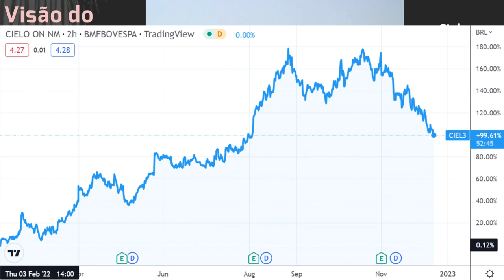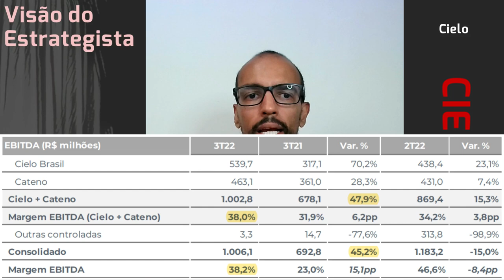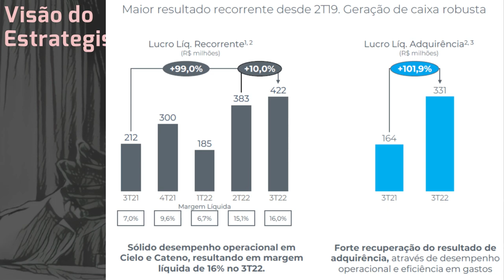08.12.2022 - Visão do Estrategista - Resultados Cielo 3T22 - CIEL3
Você vê semelhanças entre o setor de petróleo e a Cielo (CIEL3)? - Live by Warren 034 (21/05/22) - V